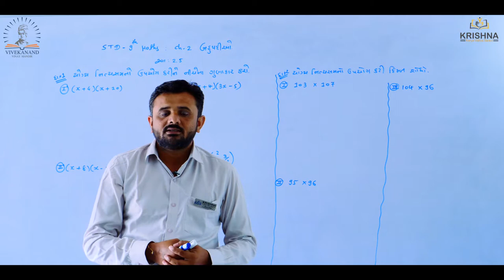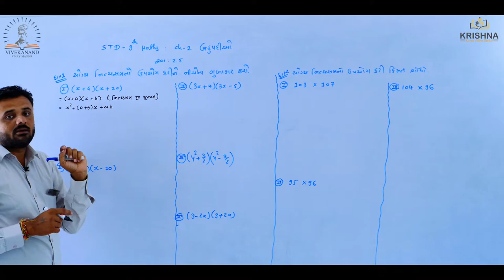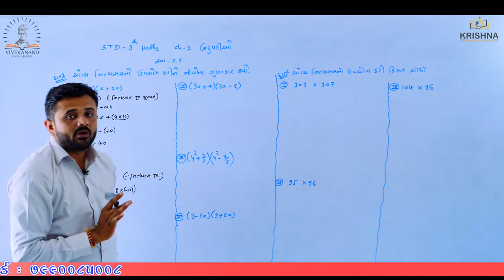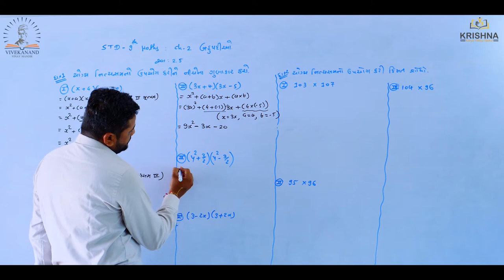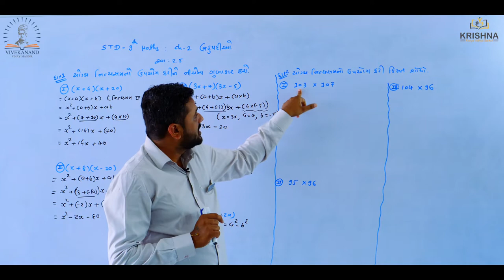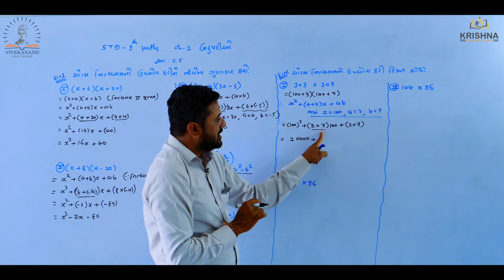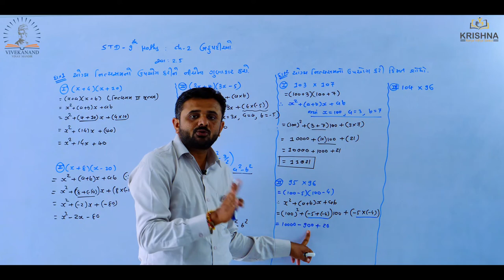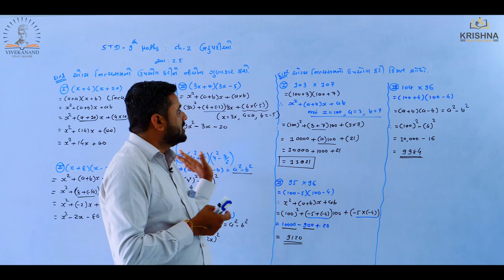Std:09 | Maths |Chapter-02 - બહુપદીઓ (Polynomials) lસ્વા.2.5 Lecture-13| by Ravi sir| NCERT/GSEB